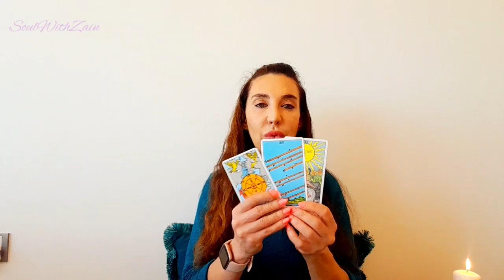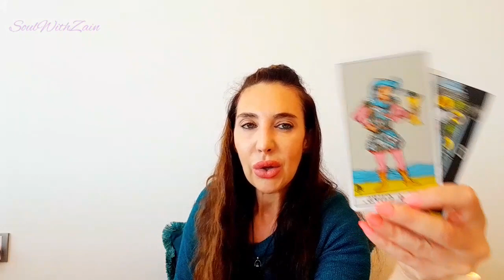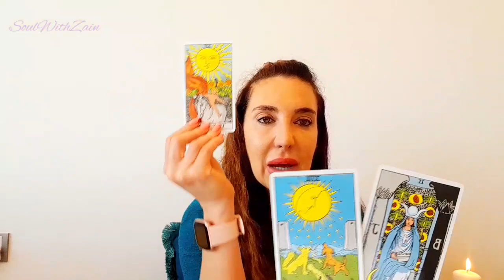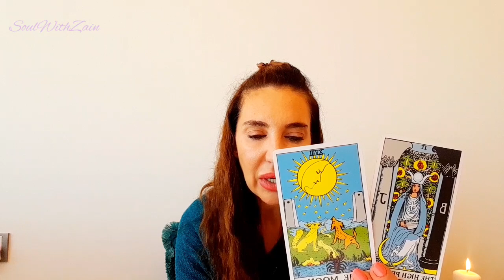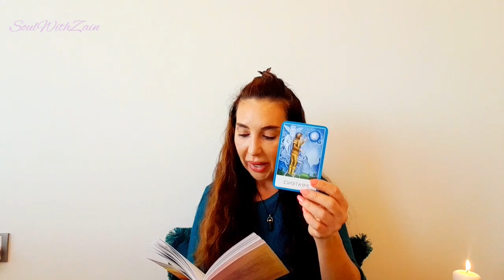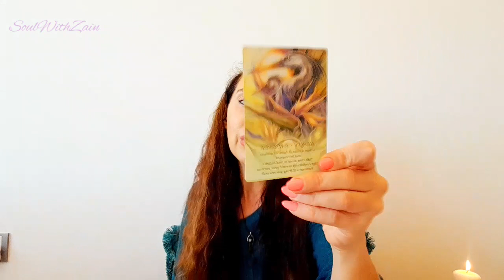♓️ Pisces - Let's Check In!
Hi All Placements of Pisces 😻

This is general check in! My readings are also timeless should you be drawn to this reading whenever you see it!

Do check you Sun Moon Rising & Venus sign for a complete and accurate picture of this check in.

I upload different readings and shorts.  Let me know how this resonates and what themes you would like to see too!

Zain